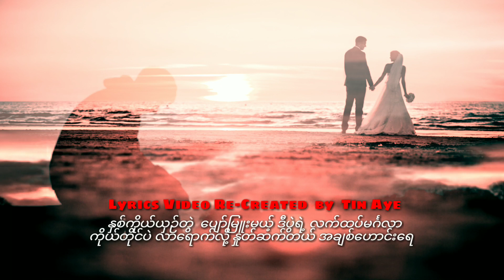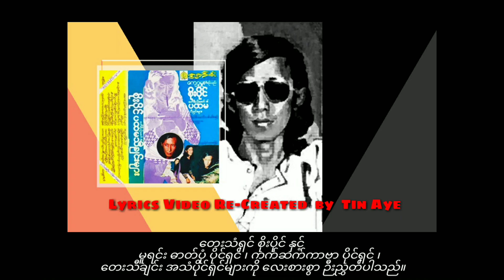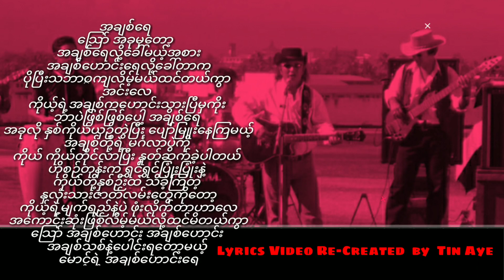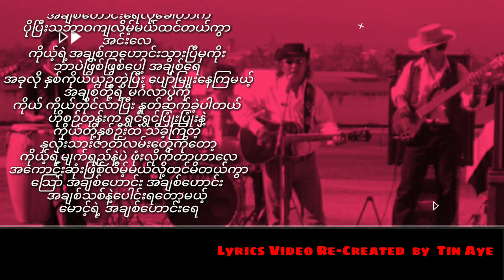စိုးပိုင် အချစ်ဟောင်းရဲ့လက်ထပ်မင်္ဂလာ ( 1980 Version )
အချစ်ဟောင်းရဲ့လက်ထပ်မင်္ဂလာ   စိုးပိုင်

တေးရေး  _ ဉီးကျော့မှူး

တေးဂီတ _ SuperStar
Guitars_Han Ngwe Htun
Bass_ Pho Kalae
Rhythm_ChooTie
Organ_Mg Hla Aye
Drums_Petar BaThein
Percussion_Jimmy AungThet

အသံဖမ်း _ ဉီးဘသိန်း၊ကိုရေအေး

တေးစီးရီး  _ စတီရီယိုခေတ်၏ပထမသီချင်းများ
Released  1980

မူပိုင်/ဖြန့်ချိ  _ ရွက်ဝါတေးသံသွင်း

ဉီးကျော့မှူး စီစဥ်သည်။